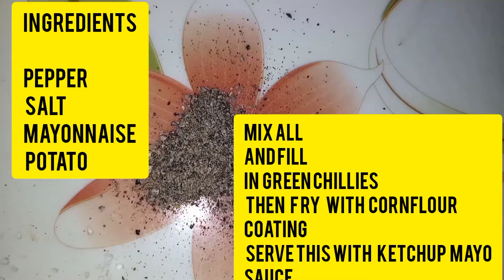potato stuffed chillies. quick and easy recipe. آلو بھری سبز مرچیں